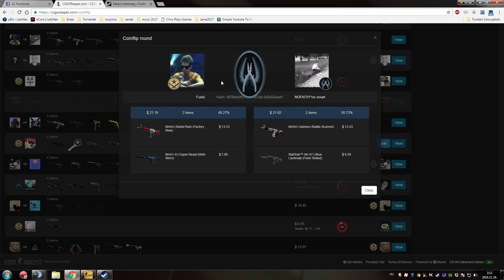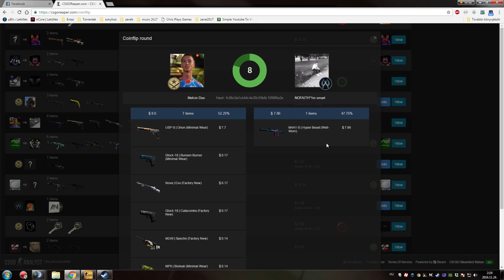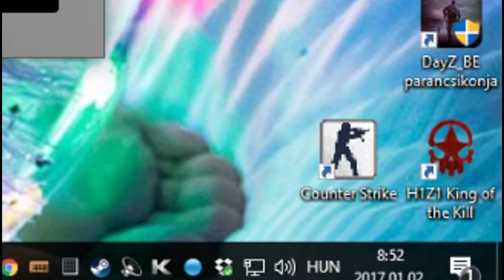CS:GO # Random felvett jelenetek 5.rész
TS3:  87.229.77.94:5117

GÉPEM
➥Proci: I7 4770k
➥Ram: 16GB DDR3 (1600mhz)
➥Táp: Corsair VS650
➥Vga: MSI GTX 970 4G
➥Winchester: 1x 1TB
➥SSD: 120gb (kingston)
➥Alaplap: MSI H97 GAMING
➥Proci hűtő: Alpenföhn Brocken 2
➥Gépház: Corsair Carbide 200R
➥Oprendszer: Windows 7 Ultimate (64bit)
➥Monitor 1: LG LED Monitor EN33S
➥Monitor 2: AOC G2460PF
➥Intró zene: Tomsize & Simeon - Loud Strings